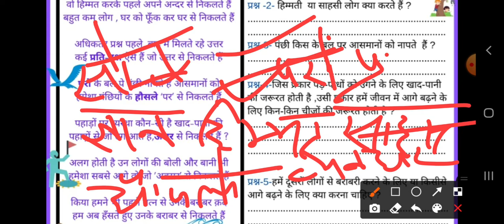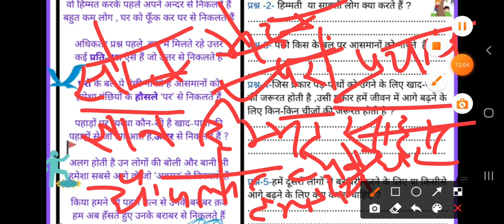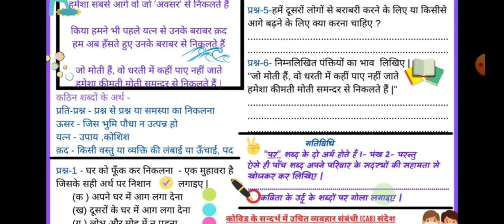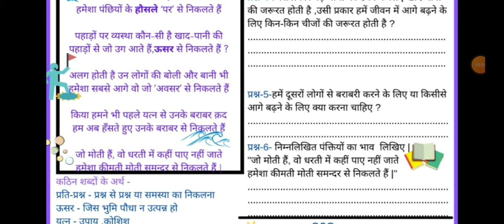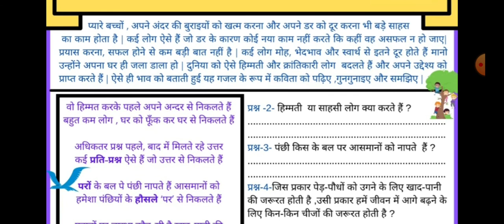कक्षा 9 के लिए हिंदी विषय मे Worksheet-14 "गजल" बहुत कम लोग, घर फूंककर घर से निकलते है ।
एक शानदार "गजल"
पारो के बल पर पंछी नापते है आसमानों को
हमेशा पंछियो के हौसले 'पर' से निकलते है ।
जीवन मे हमेशा होसलो हिमत इर मेहनत से आगे ही आगे बढ़ते रहो।